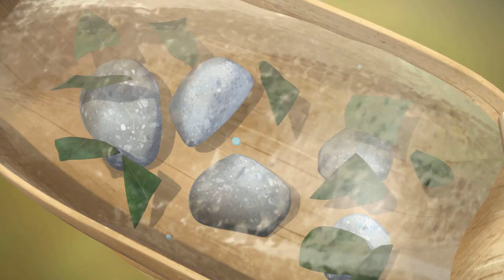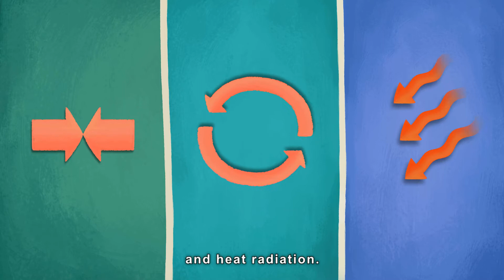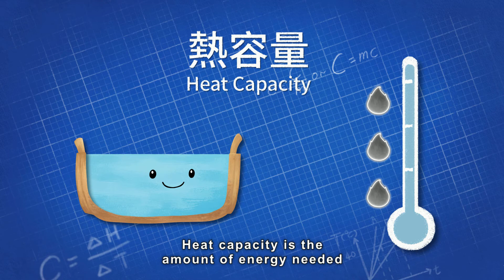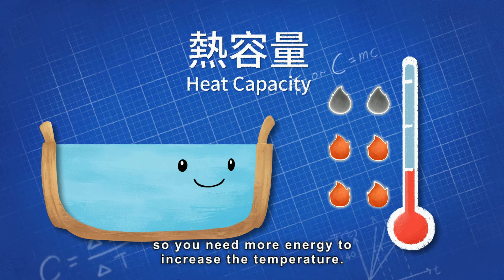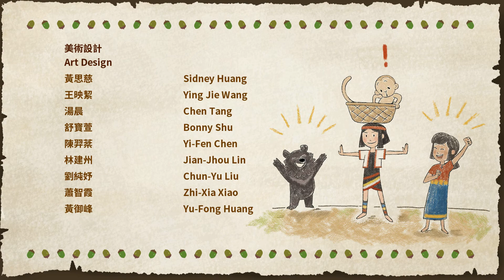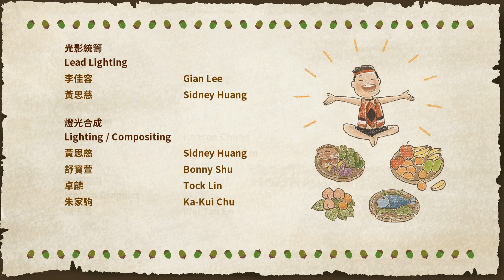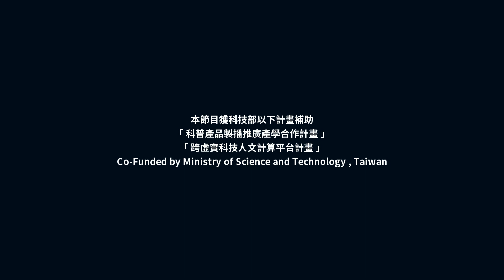Go Go Giwas Season 3 | #08: Heating Stones and Warm Friendship | Heat Capacity | Kids Animation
In the Hills Ocean Village live the Paiwan people. The future leader of their tribe is a little girl named Muni. Along with her best friend, Maimai the black bear, the two attend the Flying Squirrel School. Another student at the school, Giwas, becomes jealous of Muni’s humble mature personality and her future role as leader of a tribe. Giwas is shocked to discover that Muni is envious of her as well. In an attempt to form a better bond Muni invites Giwas, and a group of students from the school, to Hills Ocean Village. There they learn the tribes culture, scientific knowledge and fun tribe games. With everyone learning and playing together they grow to become kindred spirits.